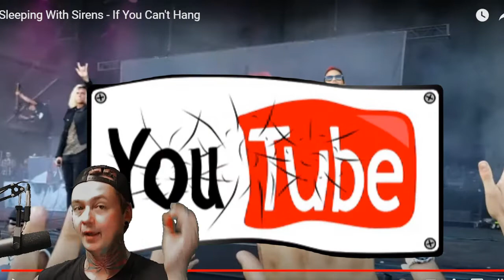Sleeping with Sirens - If You Can't Hang (LIVE VERSION) (Reaction)